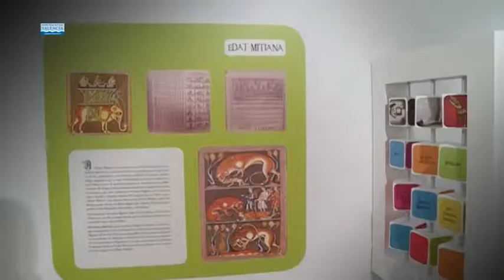28 temporadas del Teatro Escalante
El Escalante presenta la nueva temporada